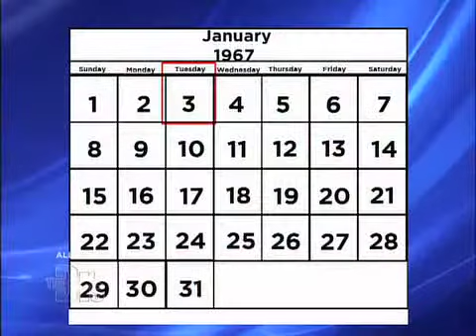The Human Google Medical Course